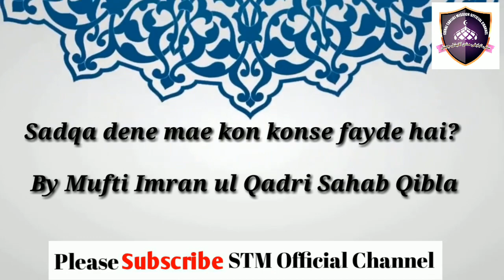Sadqa dene mae kon konse fayde hai? By Mufti Imran ul Qadri Sahab Qibla